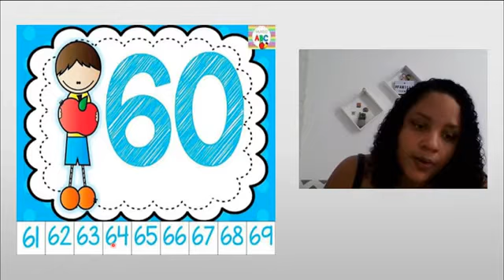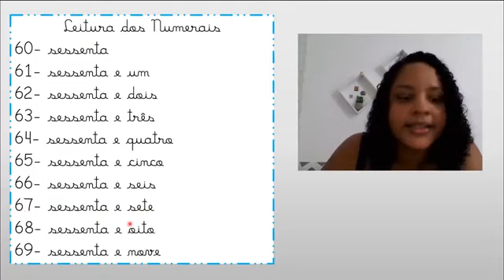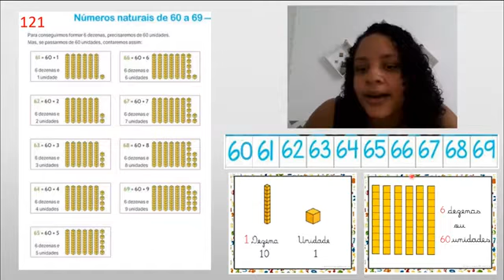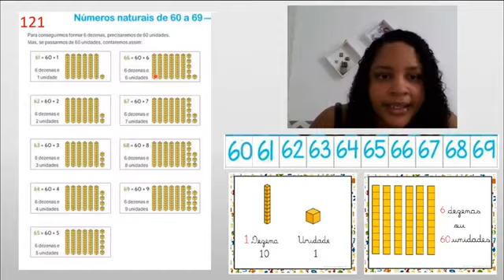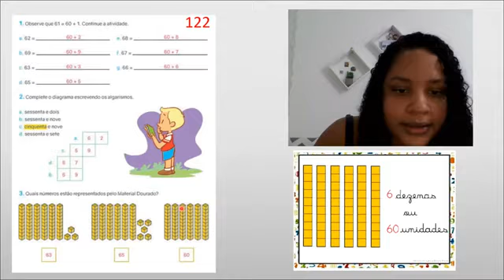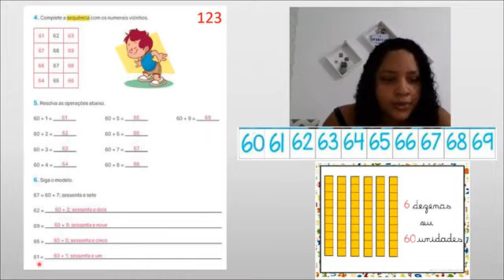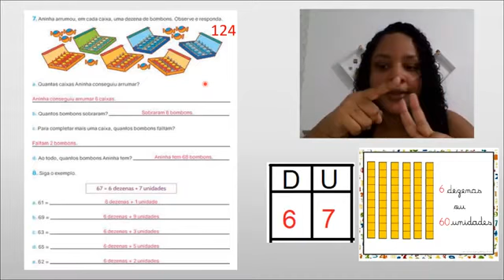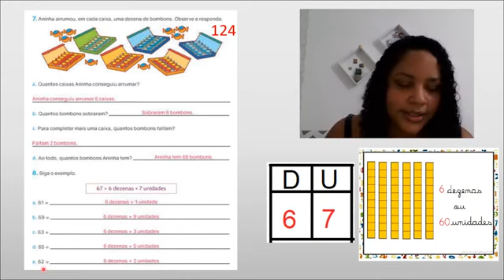Matemática- sequência do 60- 1º ano